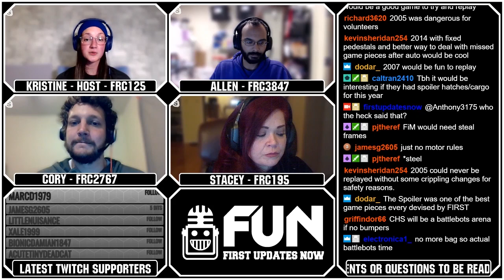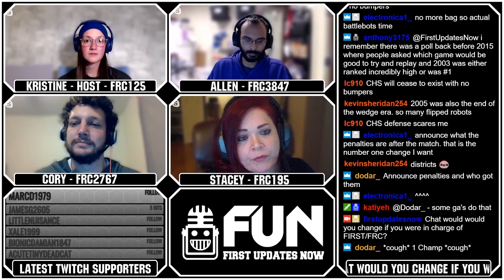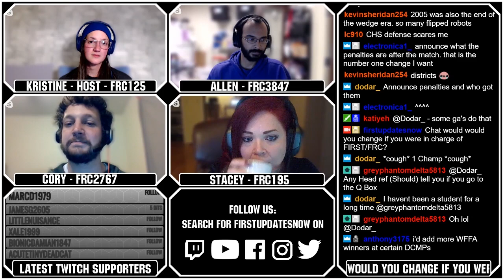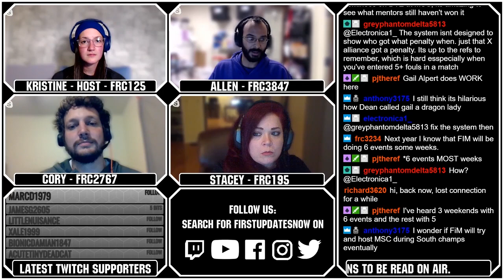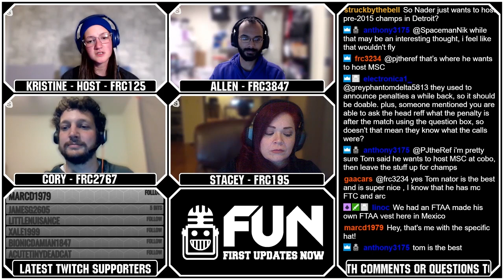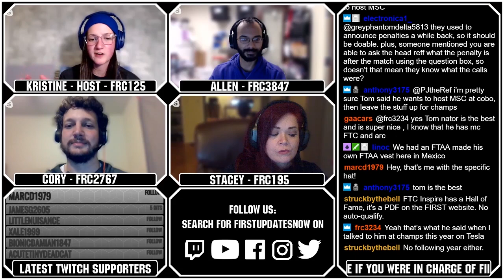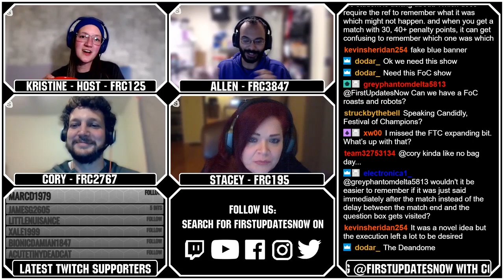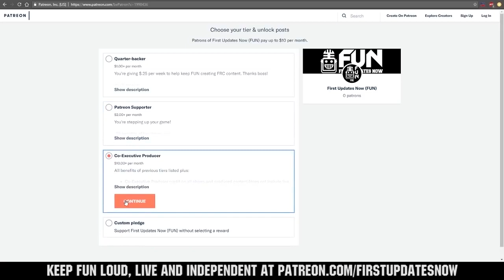You are in Charge of FIRST and FRC - Roasts and Robots Ep009